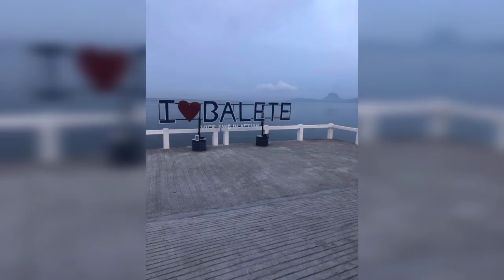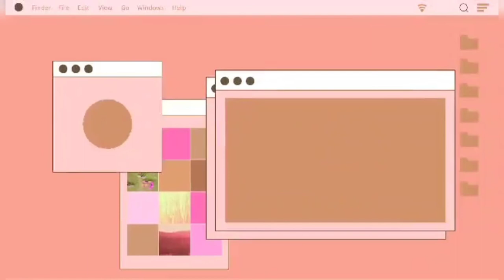BALETE BATANGAS || DHANG'S VLOG